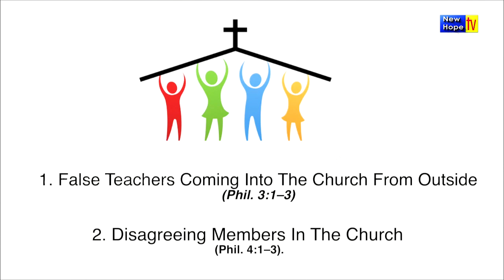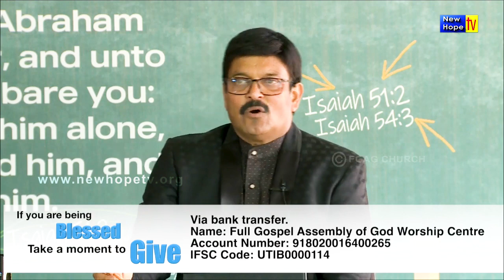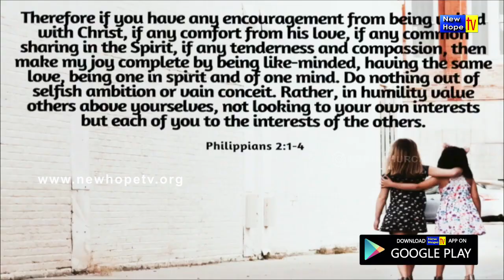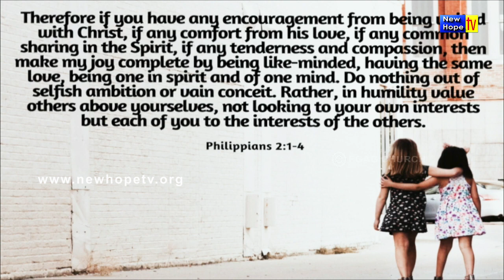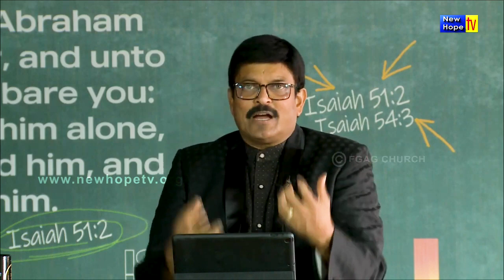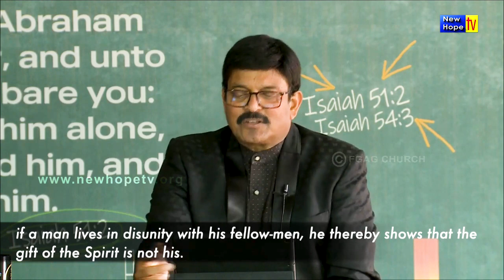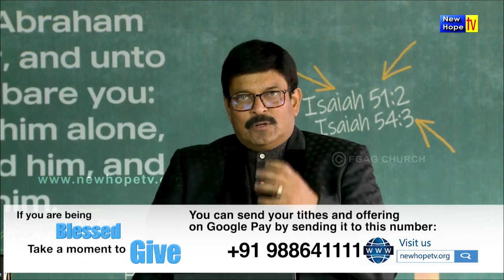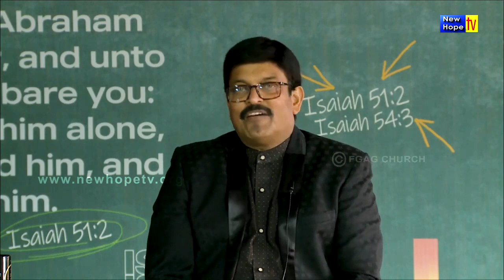Bible Doctrine Epi 39 | English Message | Rev. Paul Thangiah | New Hope TV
Title of Message : Bible Doctrine Epi 39
Preacher : Rev. Paul Thangiah
Ministry : FGAG Church
Language : English
Also watch FGAG programs on New Hope TV, ie; Daily prayer live from Monday to Friday at 10:30​​​​​​​​​am, and also Messages on Monday 8 pm, Wednesday at 8:30pm (IST) LIVE